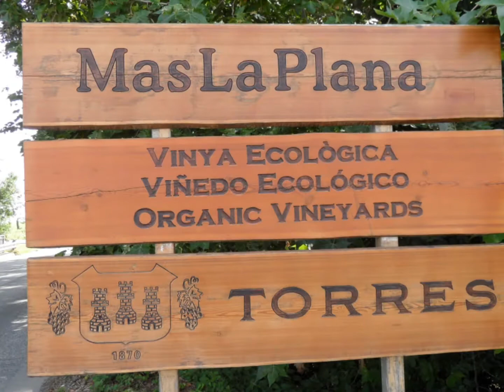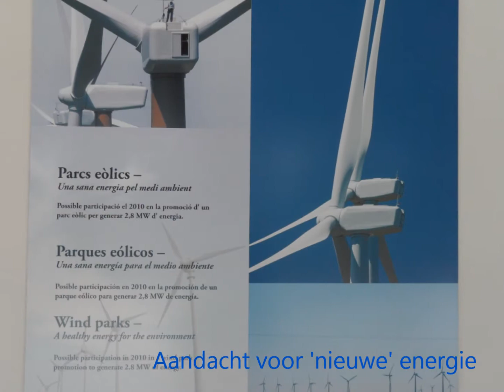Wijnhuis Torres Wijnreis Spanje Penedes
Wijnhuis Torres Wijnreis Klaas en Marja Prins Spanje